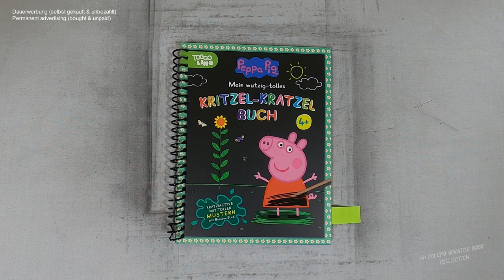Peppa Pig beim gärtnern / Peppas große Sonnenblume - ich zeichne I Relaxing I scratch painting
peppapig I gardening I notalkingasmr I sleepmeditation I relaxing I scretch painting I scretchbook I drawingvideo I no music I diy

📖 Buch 📓
Peppa Pig : Mein wutzig-tolles Kritzel-Kratzel Buch
(laut Buchrückseite)

Emil-Hoffmann-Straße 1
D-50996 Köln
Illustration Textseiten: Mia Steingräber
Covergestaltung: Derek Gotzen
Gesamtgestaltung: Schwager & Steinlein Verlag GmbH